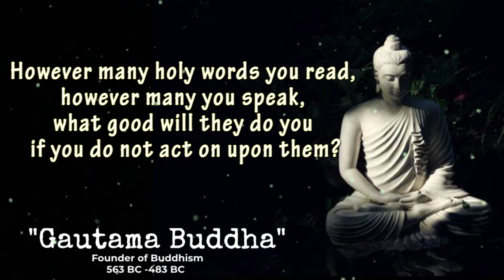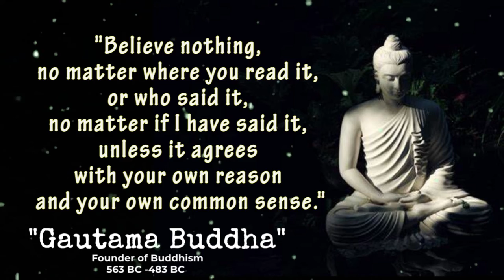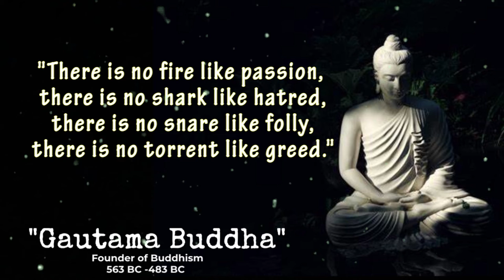Buddha Gautama Best Quotes on Life